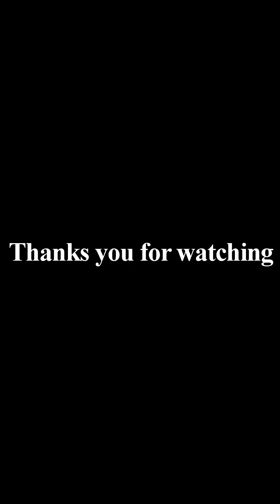yummy vegetable with pork.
We make videos for the benefit of everyone to watch, entertain, research and study for the benefit.